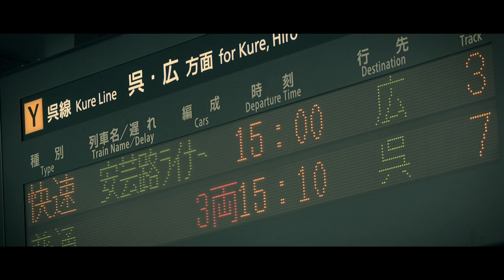Cinematic Hiroshima -Summer-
広島をシネマティックに撮影しました。
This film was shot in Hiroshima.

[Music]
First shooter - Bonnie Grace